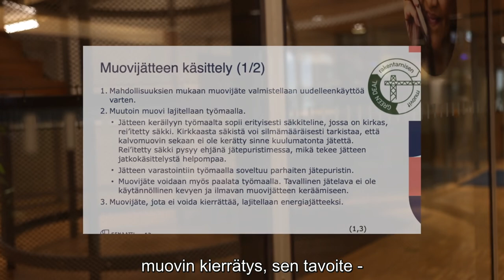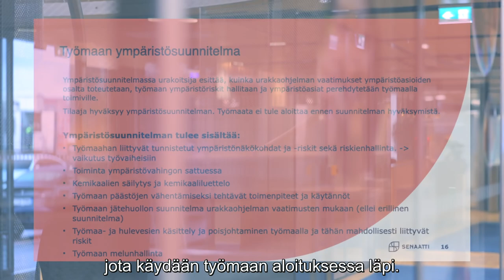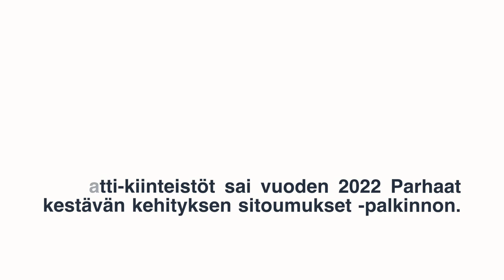Rakentamisen kalvomuovit kiertoon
Suomen valtion kiinteistöasiantuntija ja toimitilakumppani Senaatti-kiinteistöt on yksi Rakentamisen muovien green dealiin sitoutunut tilaajataho.

Videolla Senaatti-kiinteistöjen ympäristövastuuasiantuntija Mirkka Rekola kertoo näkemyksistään muovin kierrätysasteen parantamiseksi.